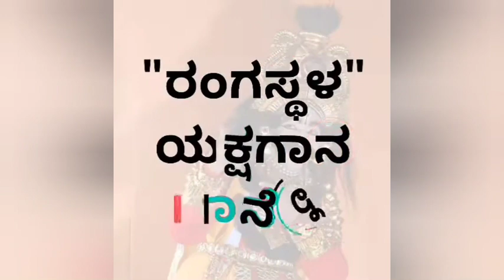ಆರೋಗ್ಯ ಸಚಿವರಾದ ಸುಧಾಕರಿಗೆ ಯಾಜಿ,ಹಿಲ್ಲೂರ್,ಕೋಟ,ಭಂಡಾರಿ ಸಮ್ಮುಖದಲ್ಲಿ ಯಕ್ಷಗಾನ ವೇಷ ತೊಡಿಸಿದ ಶಶಿಕಾಂತ್ ಶೆಟ್ಟಿ 🔥⚡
Karnataka Health Minister Wearing Yakshagana Costume
ಕರ್ನಾಟಕದ ಆರೋಗ್ಯ ಸಚಿವರಾದ ಡಾ. ಸುಧಾಕರ ಕೆ ಅವರಿಗೆ ಕೇವಲ 5 ನಿಮಿಷಗಳಲ್ಲಿ ಯಕ್ಷಗಾನ ವೇಷ ತೊಡಿಸಿದ ಯಕ್ಷಚಂದ್ರಿಕೆ ಶಶಿಕಾಂತ್ ಶೆಟ್ಟಿ ಕಾರ್ಕಳ
ಯಕ್ಷರಂಗದ ದಿಗ್ಗಜ ಕಲಾವಿದರಾದ ಬಳ್ಕೂರು ಕೃಷ್ಣ ಯಾಜಿ ಖ್ಯಾತ ಹಾಸ್ಯಗಾರ ರಮೇಶ್ ಭಂಡಾರಿ ಸಾಲಿಗ್ರಾಮ ಮೇಳದ ಪ್ರಧಾನ ಭಾಗವತರಾದ ಹಿಲ್ಲೂರ್ ರಾಮಕೃಷ್ಣ ಹೆಗಡೆ ಉಪಸ್ಥಿತರಿದ್ದರು